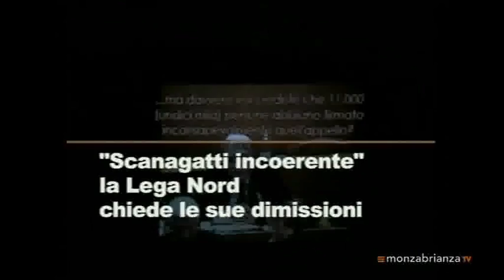Le bugie del Sindaco Scanagatti sulla Villa Reale